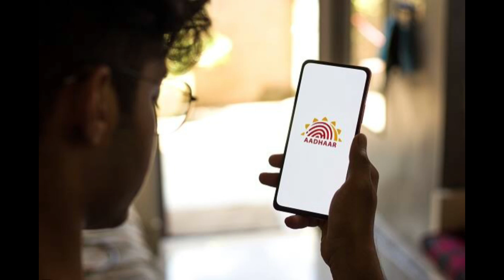ഷേമ പെൻഷൻ വാങ്ങുന്നവർക്ക് നാളെത്തന്നെ കാര്യം ചെയ്യണം. ബാങ്ക് അക്കൗണ്ട് നാളെമുതൽ ബ്ലോക്ക്.